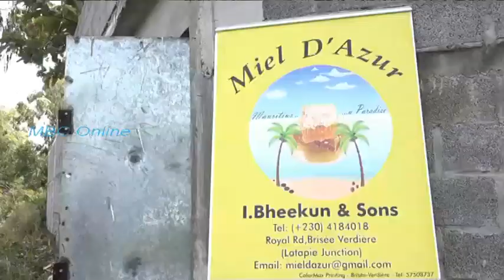Nou Later Nou Lamer Nou Rises - Apiculture